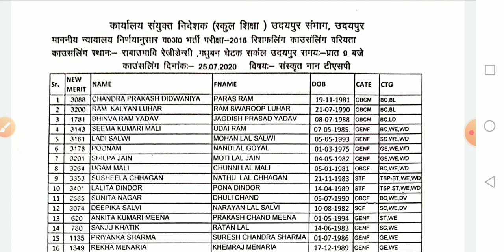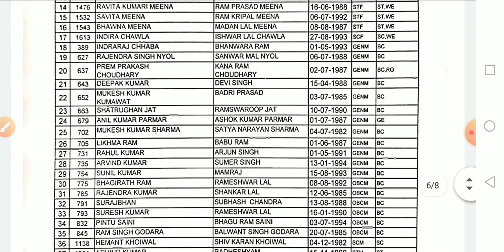Rpsc 2nd grade 2016 | उदयपुर मंडल ने काउंसलिंग कार्यक्रम किया घोषित | natver chaudhary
Regard
Natver chaudhary